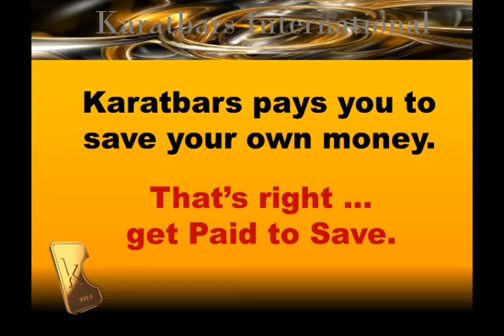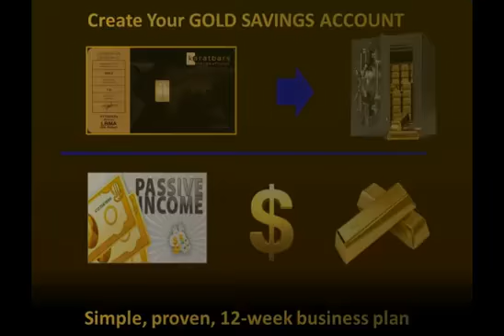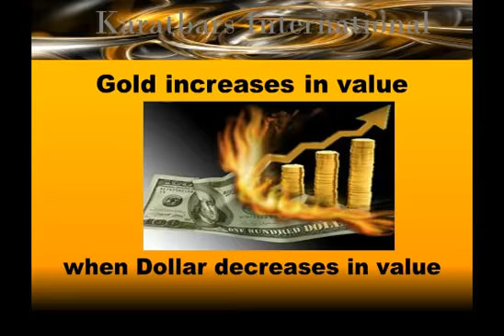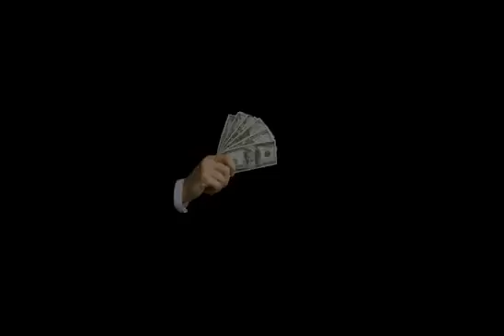Welcome to Karatbars